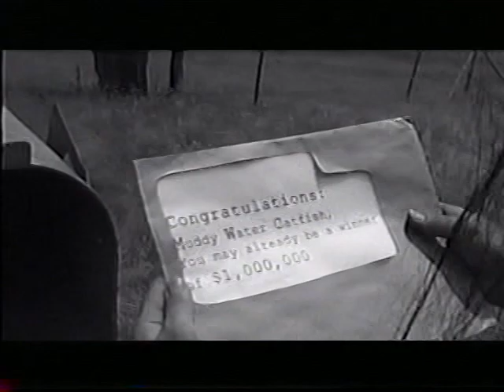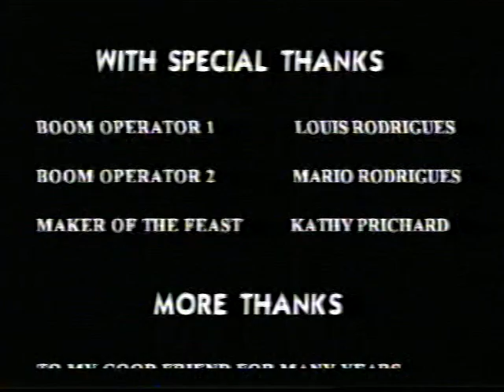A Good Walk Spoiled with Muddy Water Catfish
Muddy Water Catfish and his adventures.

Smoothin
Muddy Water Catfish: Muddy Water Catfish
Clayborne: Clayborne Slimbone Walker